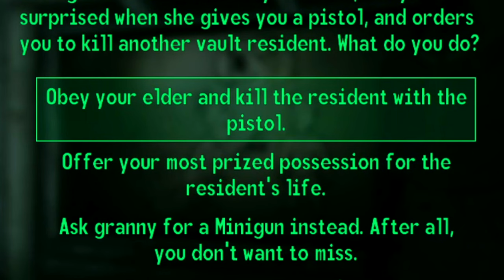Being EVIL in Fallout 3 is absolute COMEDY...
These are my 1st experiences with Fallout 3, let me know if I did anything wrong.